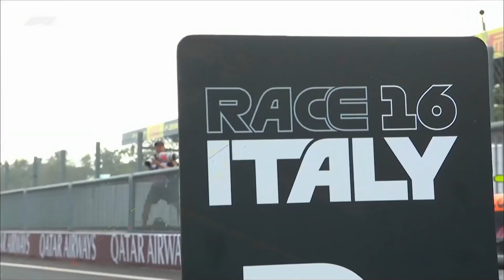PIASTRI PROBLEMS - Monza Grand Prix Review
The 2024 Monza F1 race was won by a brillaint drive from Ferrari's Charles Leclerc but the story was Oscar Piastri passing Lando Norris on the first lap. Will McLaren insit on team orders going foward to ensure they can win the 2024 F1 drivers championship?